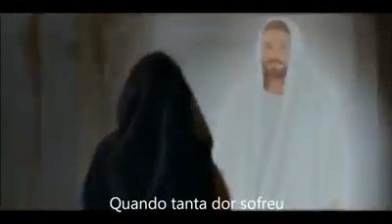Tão Humilde ao Nascer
Author: Parley P. Pratt
Composer: Giacomo Meyerbeer; English Chorister
Vocal: Suellen Yamaguch

This song text has been indexed at SingPraises.net in the following languages:

Afrikaans: Hy, Gebore in ’n Stal
Albanian: Jezus’, Dje Lindur n’Varf’ri
American Sign Language: Jesus, Once of Humble Birth
Amharic: ኢየሱስ፤ ተሔቱ ያኔ የተወለደው
Arabic: في اتّضاع عاش يسوع
Armenian (East): ՀԻՍՈԻՍ Ի՛ԾՆԵ ԽՈՆԱՐՀ
Aymara: Uqhamajj Yurcchïns Jesusajja
Bambara: Yesu Min Bange Na Segin Na
Basque: Jesus umil jaio zen
Bemba: Yesu Uwaicefeshe Mukufyalwa
Bikolano: Si Jesus Inaking Dukha
Bislama: Hem i bon olsem yumi
Bulgarian: Скромно бе Исус роден
Cebuano: Jesus, Kanhi Kabus
Chamorro: Si JesuKristo, Mafañagun Humitde
Chinese (Simplified): 耶稣出生微贱地
Chinese (Traditional): 耶穌出生微賤地
Chinese Pinyin (Romanized Mandarin): Yē­sū chū­shēng wéi­jiàn dì
Chuukese: A Uputiu Ne Tekison
Comorian: Womzalwa wa Isa Woandjabu
Croatian: Isus rođen ponizan
Czech: Ježíš zrozen v bídě
Danish: Jesus vil i herlighed
Dutch: Jezus werd eertijds veracht
English: Jesus, Once of Humble Birth
English Braille: ⠠⠚⠑⠎⠥⠎⠂ ⠠⠕⠝⠉⠑ ⠷ ⠠⠓⠥⠍⠃⠇⠑ ⠠⠃⠊⠗⠹
Estonian: Jeesus sündis vaikuses
Fante: Jesus, Wɔwoo N’ Botooyɛ Mu N’
Fijian: Nona Sucu ko Jisu
Finnish: Seimeen kerran syntynyt
French: Jésus, né bien humblement
French (French Polynesia): Iesu Tei Fanauhia ra
Georgian: ქრისტე იშვა, ვით მოკვდავი
German: Jesus, einstens schlicht geborn
Greek: Ταπεινός γεννήθηκε
Guarani: Heko Mirĩtmi Upe Henóivo
Gusii (Kisii): Yeso Oyoiboretwe Ase Omorembe
Haitian Creole: Jezi Te Fèt Kon Ti Pòv
Hawaiian: Iesu Ke Alii Haahaa
Hiligaynon: Si Jesus Natawong Kubos
Hmong: Yexus Tau Yug Los Ua Me Nyuam
Hungarian: Jézus egykor csendben jött
Icelandic: Lág var Jesú fæðing fyrr
Igbo: Jisus, A Mụrụ n’Ịdi-ala
Ilokano: Nayanak a Namumon’ Jesus
Indonesian: Yesus Lahir Sahaja
Italian: Gesù nacque in umiltà
Japanese: いやしく生まれ
Japanese (Hiragana): いやしく生まれ
Japanese (Kanji): いやしく生まれ
Kaqchikel: Manek Ruk’ij Tok Xalex ri Jesús
Kazakh: Иса, Туған Қарапайым
Kekchi: Kristo, li tuulan xyoʼla
Khmer (Cambodian): គ្រាមួយព្រះយេស៊ូវកំសត់
Kiribati (Gilbertese): E Roko Ni Mangori
Kongo (Kikongo): Yesu, Kubutuka Ya Kiadi
Korean: 구유에서 나신 예수
Kosraean: Jisus Isuslac Puhsisacl
Kpelle: Yîsɛ E Pa Kólo-làa Su
Kuna: Wilesacuah Aidesa
Laotian: ຄັ້ງນຶ່ງ ເຢຊູເກີດຕ່ຳຕ້ອຍ
Latvian: Jēzus, dzimis kūtiņā
Lingala: Abotama mosawa
Lithuanian: Gimė Jėzus paprastai
Malagasy: Tamim-panetren-tena no teraka i Jesoa
Maltese: Twelid Umli Kellu Ġesù
Mam: Jesus, Mans Ul Itz’j
Mandinka: Yesu, Fammajii Wuluwoo
Maori: Ihu, Whanau Mahaki
Marathi: ये जो जब्मल गरीबाचे शूटांत
Marshallese: Jisōs, Ear Lotak Ilo Wāwen Ettā
Mauritian Creole: Jésus Né Bien Humblement
Maya (Yucatec): Síh Hach Ótsil
Mongolian: Есүс Эгэлхнээр Төрсөн
Mossi: A Jésus Dogem Kibare
Navajo: Łah Christ Hojooba’ Bii’ Yishchį́
Niuean: Ne Fanau Mai A Iesu
Nivaclé: Ts’aclai ti nivat’aj
Norwegian: Kom nu alle store små
Pampango (Kapampangan): I Jesus, Misan Penganak Ya King Kababan
Pangasinan: Jesus, Nianak A Kalamor
Pohnpeian: Sises, Ketdo ni e Impai
Polish: Jezus w biedzie żyć musiał tu
Portuguese: Tão Humilde ao Nascer
Quechua (Bolivia): Jesucristo Kay Pachapi Nacerqa
Quechua (Peru): Jesus Khuyaylla Paqarirq
Quichua (Ecuador): Punchapambami Shamun
Rarotongan (Cook Islands Maori): Iesu Anauanga Akaaka
Romanian: Isus, Cel umil născut
Rotuman: Jisu, A’su A’keia
Russian: Был, как мы, Христос рождён
Samoan: Sa Fanau Maulalo Iesu
Serbian: Исус, рођен понизан
Shona: Jesu Akazvarwa Semunhu
Slovak: On v pokore narodený
Slovenian: Jezus je ponižen bil
Spanish: Tan humilde al nacer
Spanish Braille: ⠠⠞⠁⠝ ⠓⠥⠍⠊⠇⠙⠑ ⠁⠇ ⠝⠁⠉⠻
Swahili: Yesu Alizaliwa Kimaskini
Swazi: Jesu Watalwa Njengemuntfutatana
Swedish: Kommen alla, stora, små
Tagalog: Jesus, Hamak nang Isilang
Tahitian: Iesu Tei Fanauhia ra
Tamil: இயேசு தாழ்மையில் உதித்தார்
Thai: ครั้งหนึ่งเยซูเกิดต่ำต้อย
Tok Pisin (Neomelanesian): Jisas, Kamap King B’long Craun
Tongan: Sīsū ē Ne ʻAloʻi
Tswana (Setswana): Jesu A tsalwa ka Ingotlo
Turkish: Mütevazi Doğmuştu
Twi (Asante): Wɔwoo Yesu, Ahobrɛase’ Mu
Ukrainian: Народився між ягнят
Vietnamese: Giê Su Xưa Sinh Chỗ Thấp Hèn
Waray: Jesus Natawo nga Yano
Wolof: Yeesu A Ngi Juddu Ci Kër Gu Neew Doole
Xhosa: Uyesu Wazalelwa Ethobekile Qala
Yapese: ’I Yesus, ’E Nnigergeleg Bayay ’U Fithiik ’E Tobtaen
Zulu: uJesu, Wazalwa Njengomuntukazana

00:00 1Estrofe
01:00  2Estrofe
02:23 3Estrofe
03:23 4Estrofe